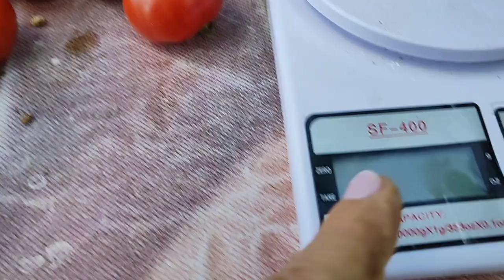мои томаты 4 июля 2023г